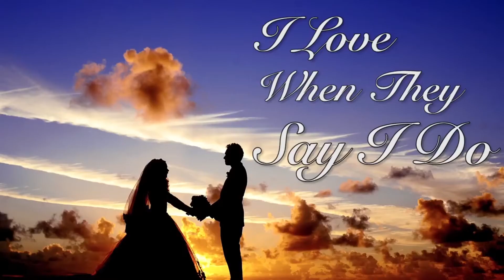"I Love When They Say I Do"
Who cares about the Bride & Groom?! This week Young Jeffrey celebrates the wedding guests.